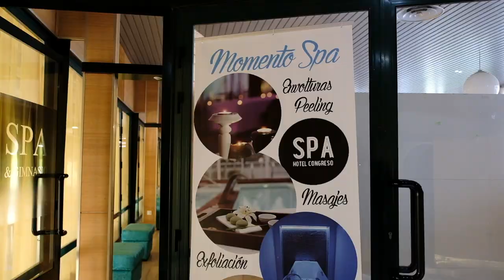¡Sesión regenerativa en el SPA del Hotel Congreso!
Los jugadores del Monbus Obradoiro disfrutaron de una sesión especial en el SPA del Hotel Congreso en el parón pola Copa do Rei.